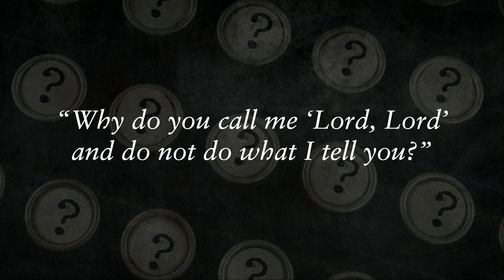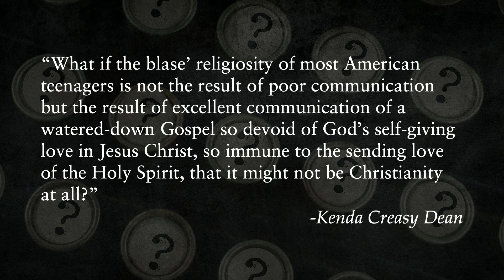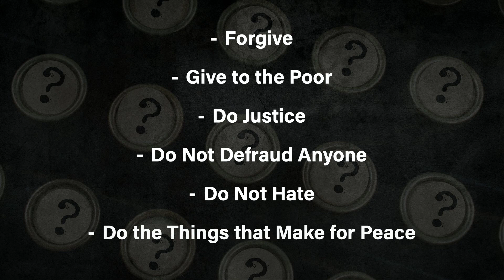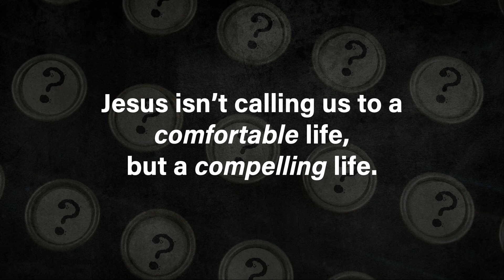Question of Intention | Rev. Rob Fuquay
There’s a story from the days of Abraham Lincoln when he was president. He had a young man on his staff who was an avid church goer and a new pastor came to his church. The pastor was charismatic and a gifted orator. People started flocking to this church, no doubt many of them coming from other churches to hear the newest, latest phenomenon in the community.

Well, every Monday morning the aide would recap the sermon to the president and he would say, “You must come to hear him some Sunday.” Every week he would tell the president what he’s missing and he should join him. Finally, the president, perhaps just to put an end to the badgering, agreed to go with the young man to his church the next Sunday.

The pews were packed. The pastor must have preached an awe-inspiring sermon. The aide couldn’t wait to get into the presidential carriage and ride back to the White House. He quickly asked, “What did you think?” The president rather nonchalantly said, “It was fine.” The aide was disappointed. He said, “Well surely you were impressed with his eloquence and insight to the scriptures.” The president, looking at a newspaper, shrugged and said, “I suppose.” And that was it.

They rode in silence until the aide couldn’t withhold asking, “Mr. President, you seem unimpressed. Do you mind my asking why?” Mr Lincoln took his glasses off, looked at the man and said, “Because he didn’t ask me to do anything.”

There is some speculation as to whether Abraham Lincoln was a Christian. Some believe he was more of a theist. But Lincoln did know his scriptures and the words of Jesus, and he probably believed that the country didn’t need another church full of impressed listeners but followers willing to live out what they heard.

This is must have been what Jesus had in mind when he stunned and probably disappointed a crowd of listeners by asking, “Why do you call me ‘Lord, Lord,’ and do not do what I tell you?”

This is the question we consider today in our series for this Lenten season, The Questions Jesus Asks. Jesus asked over 300 questions in the Gospel. Even more than parables, Jesus used questions as a teaching tool. He understood that the lessons that stick with us are not the ones handed to us. They are brought out of us, and good questions draw out the best lessons. So what might Jesus want to draw out of us by asking, “What do you call me Lord and do not do what I tell you?”

Well, let’s start by noting that this question, like the one we considered on Ash Wednesday, is not for everybody. This question is for religious people; people who call Jesus “Lord,” people who perhaps spend a lot of time in church, people like many of us. Jesus is pointing to what is a gap between professed beliefs and actual behaviors.

To support St. Luke's in our mission to be an open, antiracist, justice-seeking church,